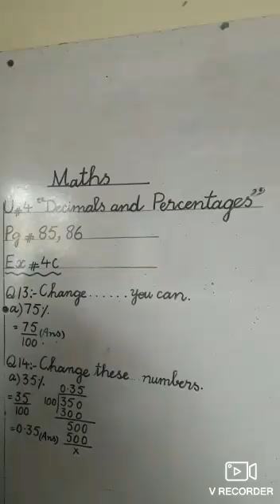Class 5th | Subject Math | Native Schools | 3rd Term | Day 13